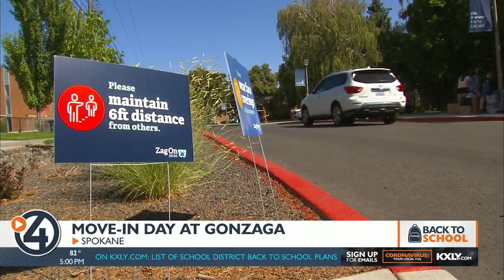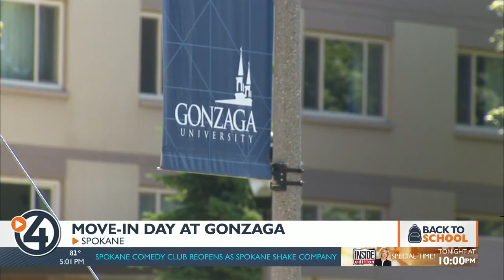Move-in day at Gonzaga